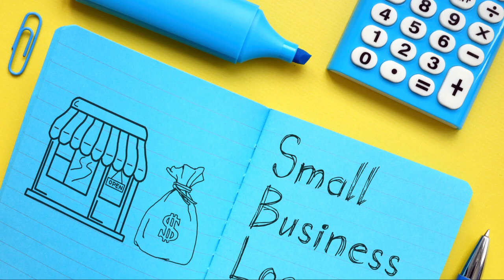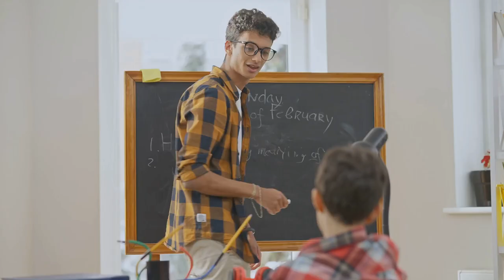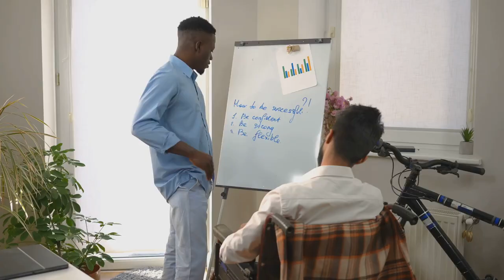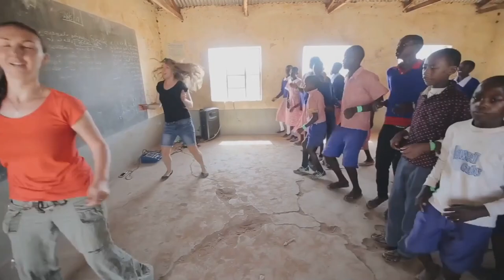Microcredit: A Small Loan, A Big Impact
🌍 Join us in this enlightening video as we explore the transformative power of microcredit, a financial innovation that empowers low-income individuals and communities around the world. Discover how small loans can make a big difference in fostering entrepreneurship, reducing poverty, and driving sustainable development.

Join the conversation in the comments below, and let's continue to explore how microcredit is changing lives and communities around the world.